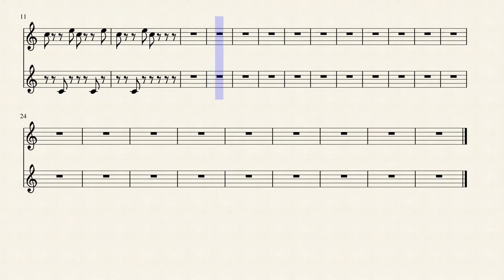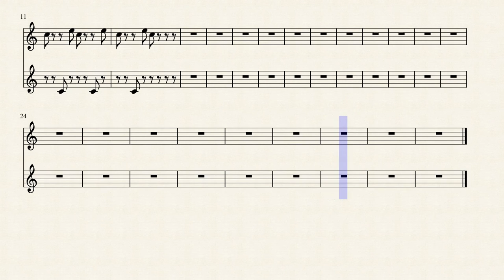Squirrely Scout Signature Credo (Cuckoo Clock Style)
We Are Little Squirrely Scouts,
We like to hoard our nuts.
We climb up trees, and skin our knees
And shake our Squirrely Butts.
No matter what we'll never quit,
We're loyal and we're kind.
Through poison oak and fire and smoke,
No Squirrel Gets Left Behind.